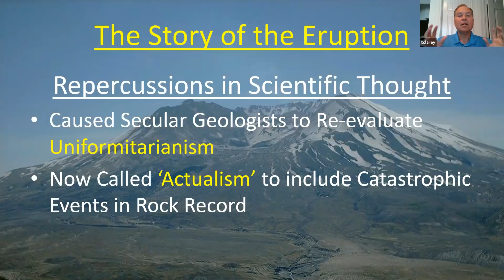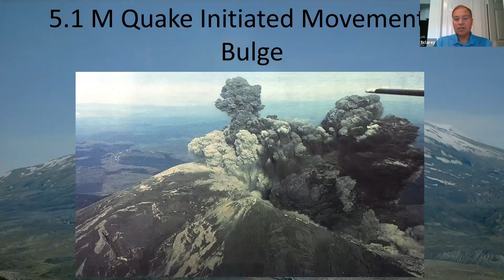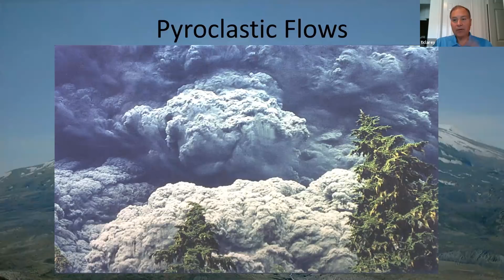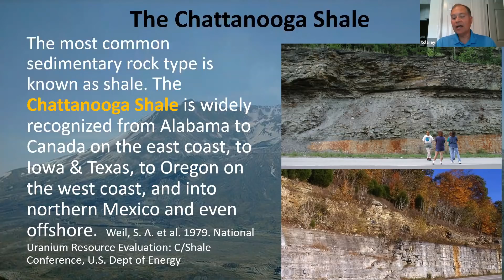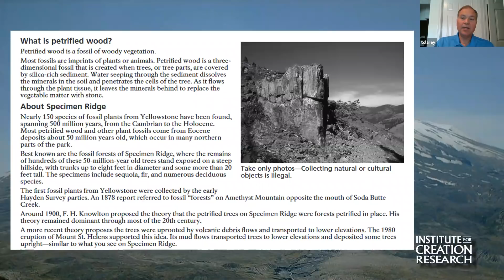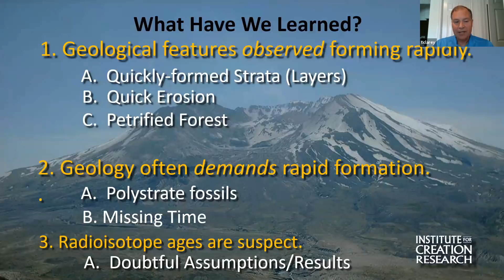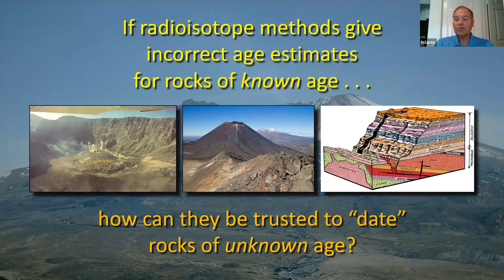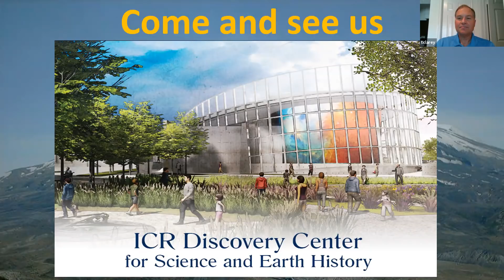The Catastrophic Geology of Mount St. Helens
Remembering Mount St. Helens: 40 Years Later | ICR geologist Dr. Tim Clarey shares geological lessons from Mount St. Helens.

In 1980, Mount St. Helens dropped an outdoor laboratory in geologists’ laps, forcing them to accept catastrophic events as major contributors to Earth’s overall geologic story. Since the initial eruptions, Mount St. Helens has provided further empirical data that support catastrophism and refute strict uniformitarianism. Creation geologists continue to use Mount St. Helens as a living example of the devastating effects of geological events like the global Flood. Mount St. Helens truly is a lasting monument to catastrophe.​